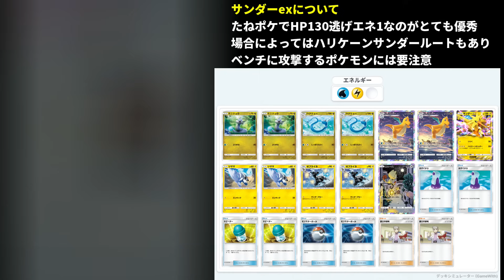【ポケポケ】『ゼブライカ』で削ってりゅうせいぐんを確実に決める！ゼブライカカイリューwithサンダーexデッキを紹介します【ポケカ/Pokémon Trading Card Game Pocket】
前回の動画